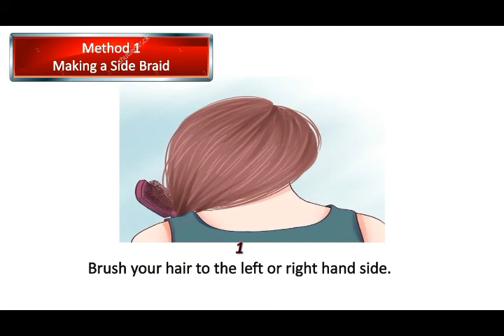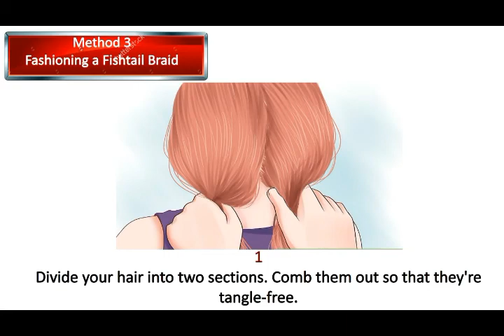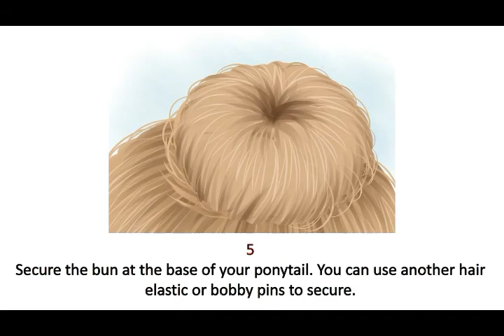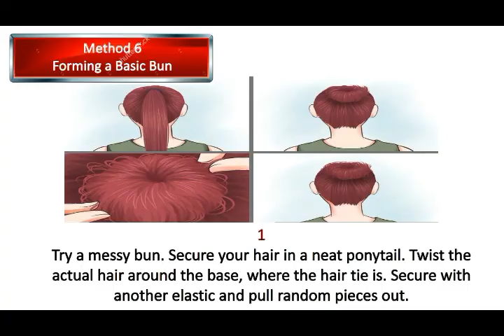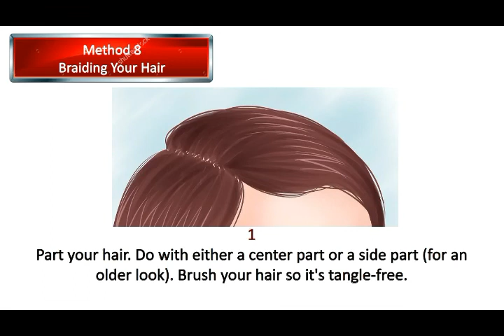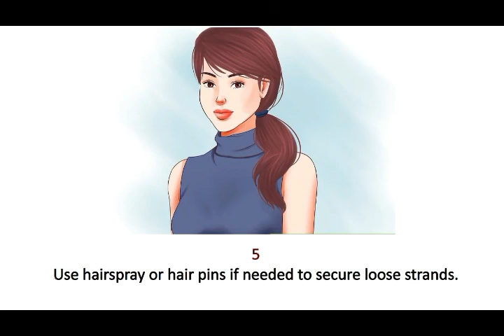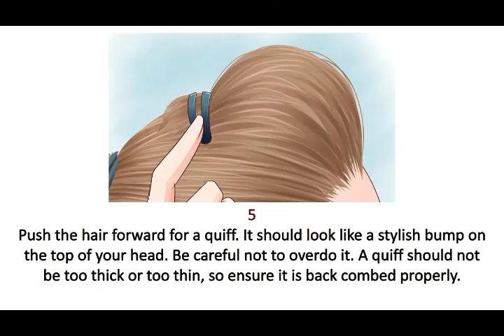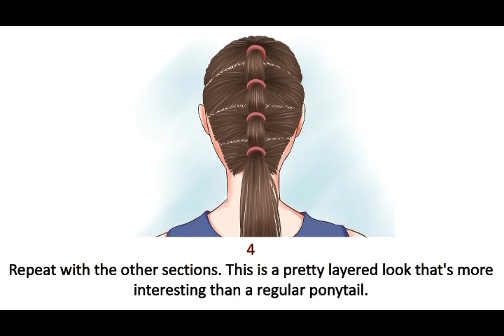thirteen ways of quick and simple college hair styles with pictures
Hair can make you look younger—or older. Choose one of these 13 hairstylist-approved looks to turn back the clock